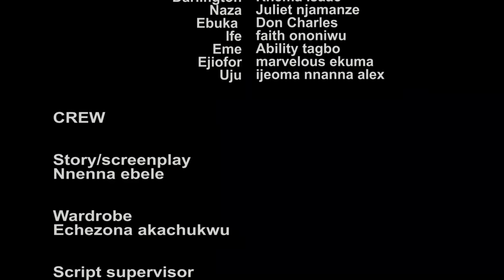THE PAINFUL SECRET (Trending Movie) Sonia Uche/Kene Eze/Joyce 2021 Trending Nigerian Nollywood Movie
FEATURING : Sonia Uche, Chinenye Nnebe, Kenechukwu Ezeh, Chuks Omalicha, Joyce Kalu and more...